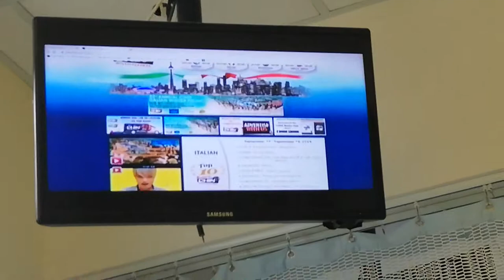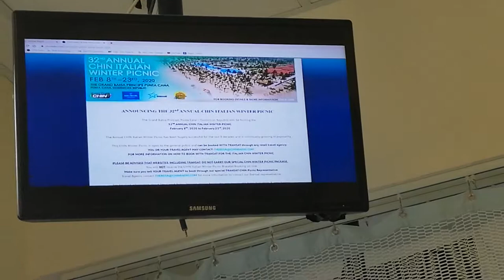FESTIVAL ITALIANO DI JOHNNY LOMBARDI - 10-6-19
ANDREA TRENTADUE - WHITE SWEATER AND YELLOW JACKET WITH TIGHT BLUE JEANS
GRACE FUSILLO - LIGHT BROWN SWEATER AND SHORT WHITE SKIRT WITH SEXY BLACK BOOTS